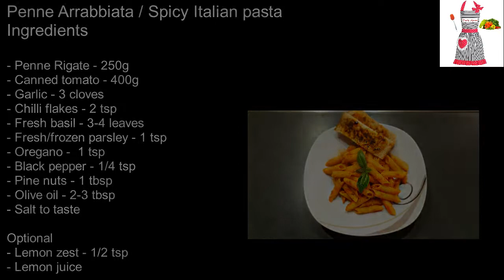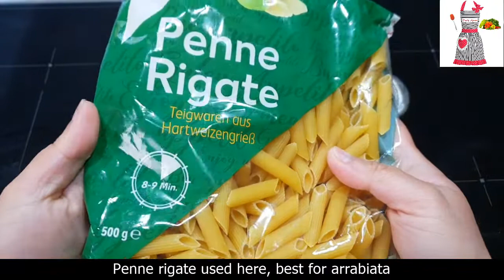Penne Arrabbiata - Spicy Italian pasta || Recipe 35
Penne Arrabbiata, a spicy Italian pasta dish with flavourful and aromatic tomato sauce.
Arrabbiata literally means “angry” in Italian, because the sauce in this dish is supposed to be “angry” spicy.
This recipe is so easy to prepare and tastes like heaven when served fresh. Do try the recipe and let me know how you liked the pasta. The penne can be replaced with any pasta variation, but tastes the best with penne rigate, beacuse the sauce stick inside holes it has, and also on the ridges.
You can always top it with cheese, even though sauce is without cheese in the authentic recipe.

I have shared few other Italian recipes, do checkout the recipes and let me know how you liked it.

Please try the recipes and give feedbacks.